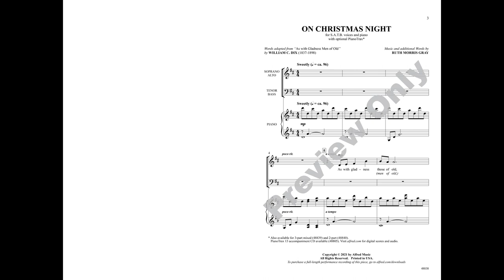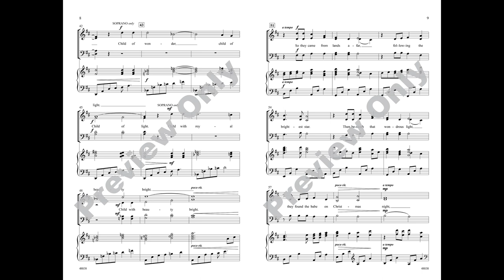On Christmas Night (SATB), by Ruth Morris Gray – Score & Sound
On Christmas Night
Words adapted from "As With Gladness Men of Old" by William C. Dix / music, and additional words, by Ruth Morris Gray
Item: 00-48838
Voicing: SATB
Alfred Choral Designs
Available: SATB, 3-Part Mixed, 2-Part, PianoTrax

This sweet setting is an adaptation of the "As with Gladness Men of Old" text about those who followed the star. Concise vocal ranges, sensible phrasing, and a naturally flowing poetic meter make for manageable preparation during the busiest time of year. Ruth's ability to construct a lyrical melody, memorable piano motives, and logical voice parts shines clearly through. Several satisfying suspensions and a momentary tonal shift provide a warm harmonic backdrop. Be sure to observe the expressive dynamic and tempo markings to shape the most musical performance. A lovely selection for both concert and worship.